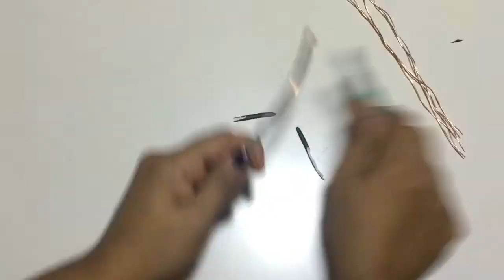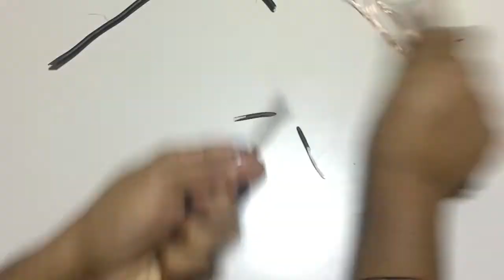How to Make Pistah Flowers, Pistachio Sunflower Etc. | DIY | Craft Your Creativity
Hi
Please do share the video to you're friends and family
Materials :
1. Couple of pistachio shells
2. Crepe paper
3. Cardboard Cutouts
4. Glue Gun
5. Craft Wire\Copper Wire
6. Scissors
7. Beads
1. Views - @iksonmusic
2. Walk - @iksonmusic
Bye
Craft You're Imagination